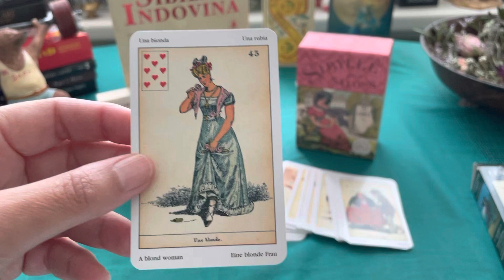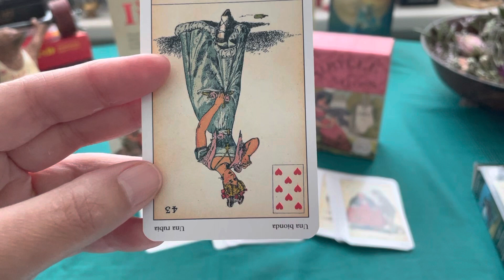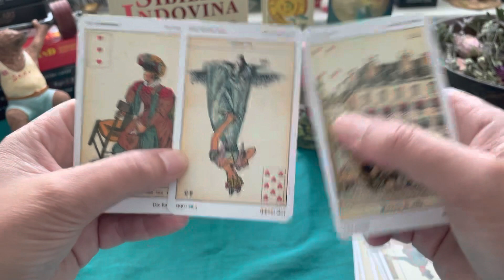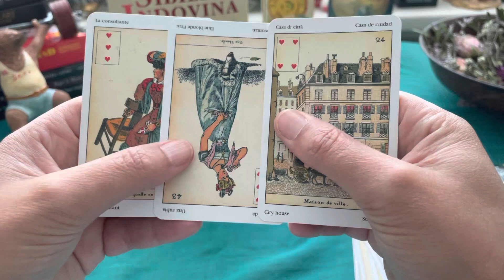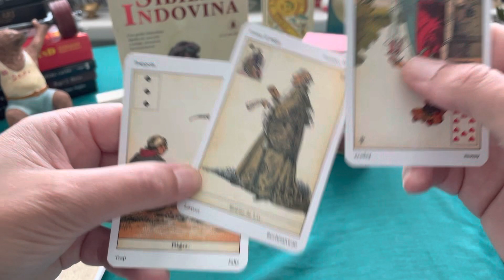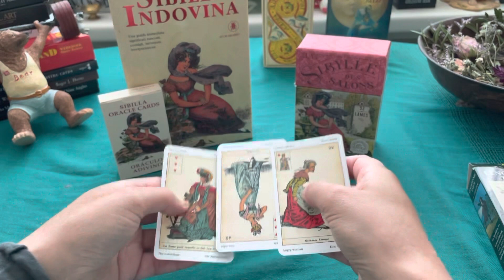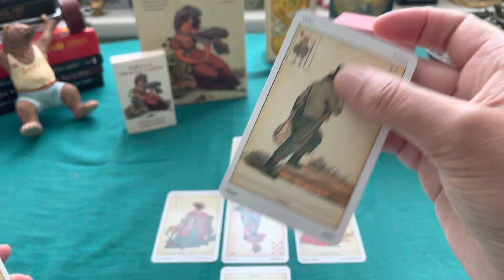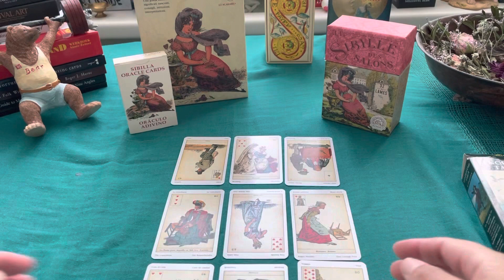Sibilla Indovina: a Blond Woman